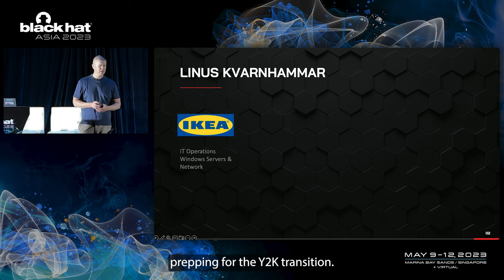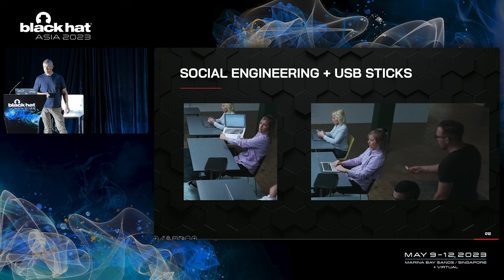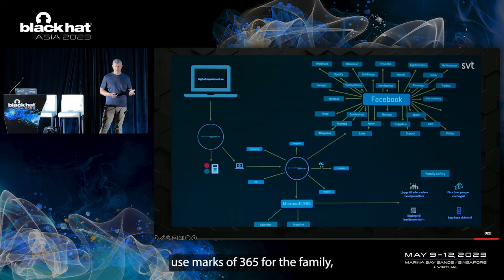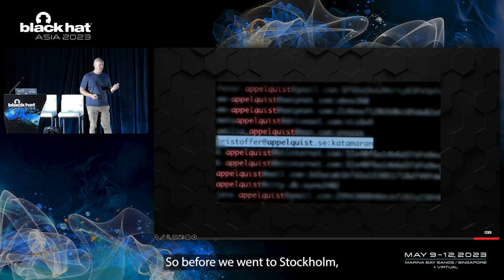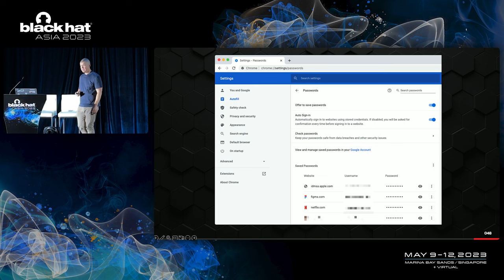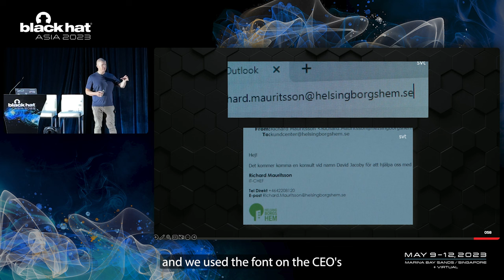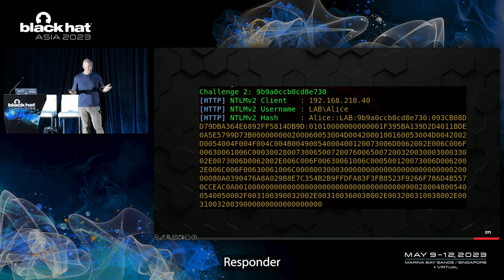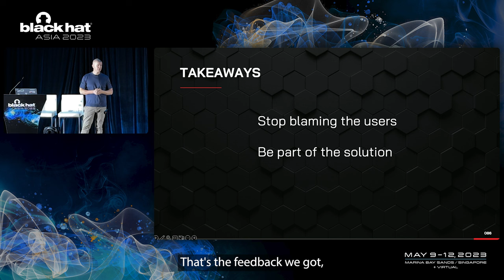Hacked on National Television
In 2021, Swedish national television (SVT) aired a six-part TV series called "Hacked" where 4 professional hackers set out to hack into the private assets of normal people, celebrities, and companies. They had all agreed to participate in a cyber security experiment but were unaware of what exactly was going to happen. Linus was one of the 4 hackers in the TV series and in this talk, he is going to talk about some of the highlights that were seen on-screen as well as behind the scenes.

By: Linus Kvarnhammar